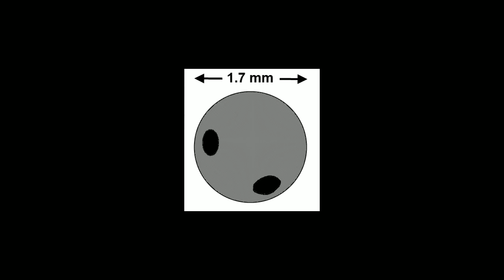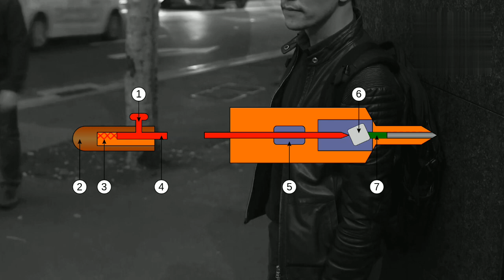Georgi Markov Malayalam Video | Crime Investigation Story | Umbrella Assassination Incident History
*Video description*🔻

Title - Georgi Markov Malayalam video.

Georgi Ivanov Markov was born on 1929 March 1, was a Bulgarian dissident writer. He originally worked as a novelist, screenwriter and playwright in his native country, the People's Republic of Bulgaria, until his defection in 1978. After relocating to London, he worked as a broadcaster and journalist for the BBC World Service, the US-funded Radio Free Europe and West Germany's Deutsche Welle.

ജോർജ്ജി മാർക്കോവ് എന്ന എഴുത്തുകാരനും പത്രപ്രവര്‍ത്തകനുമായ വ്യക്തിയെ ചുറ്റിപ്പറ്റിയുള്ള ദുരൂഹതകൾ.

*Credits*🔻

Recorder - Recforge II
Thumbnail - Pixellab
Illustrator - Adobe illustrator
Images and footages - Pixabay.com and wikimedia commons
Information resources - NCBI
Concept and creation - Kouthuka Chepu Vishakh